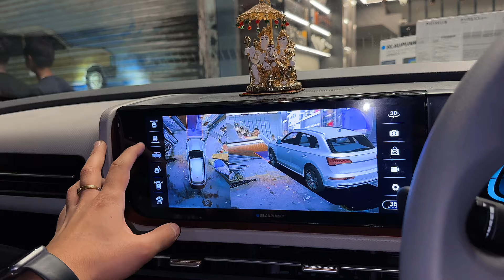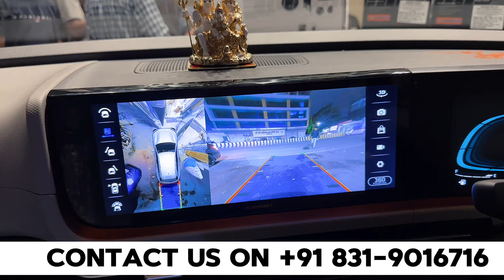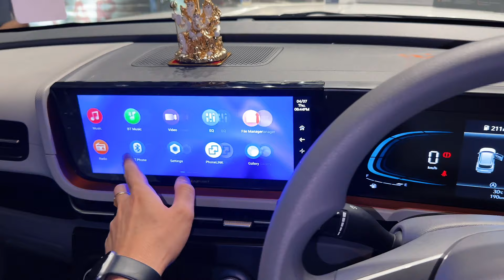CRETA E 2024 BASE MODEL MODIFIED✅| 12.33 Inch Stereo| Connecting Drl✅ |CRETA BASE TO TOP IN INDORE😍